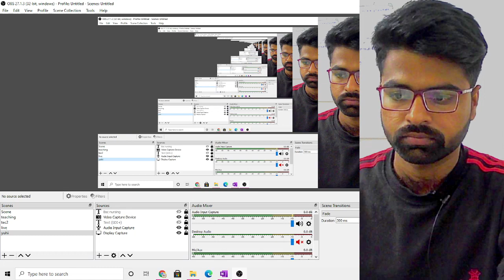Lab Assistant 2021 new syllabus || Lab Assistant exam pattern || प्रयोगशाला सहायक नया सिलेबस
1. Lab assistant
2. Lab Assistant 2021
3. Lab Assistant Online Class
5. Lab Assistant Live class
7. Lab assistant Biology Class
8. Uksssc Lab Assistant
9. Uttrakhand Lab Assistant
10. Lab assistant Questions